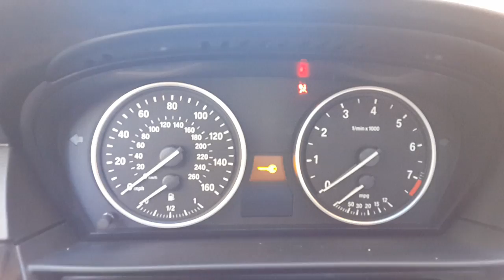Секреты BMW важный совет !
Секреты BMW НА ЧТО НУЖНО ОБРАТИТЬ ВНИМАНИЕ !